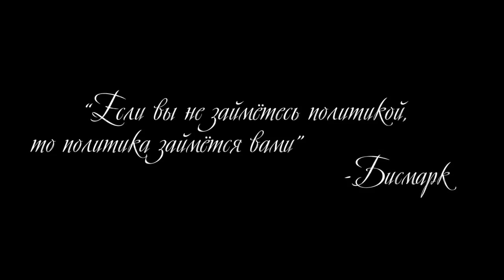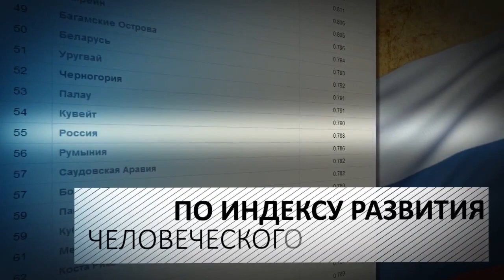Владимир Путин / Год у власти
Статистика, приводимая в видео общедоступна и является фактом.